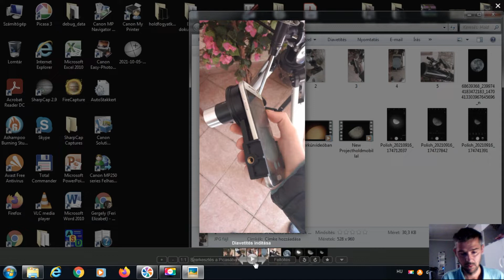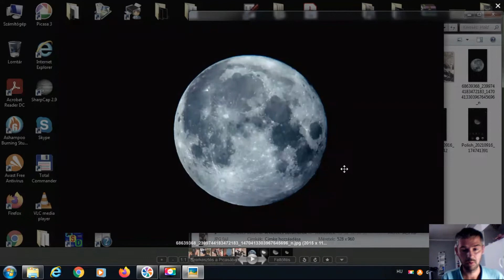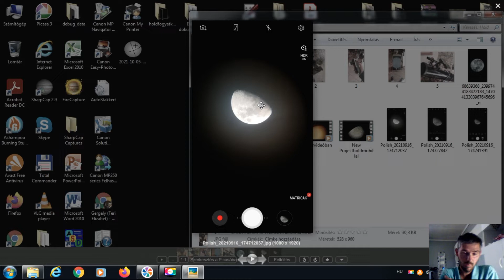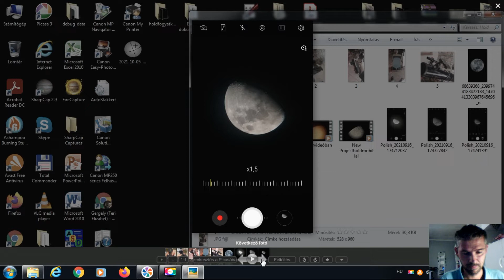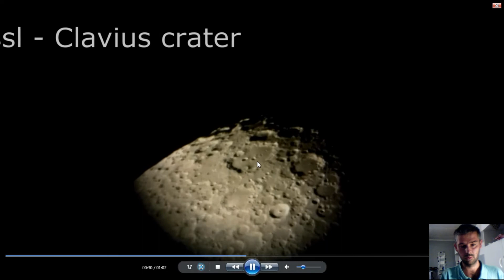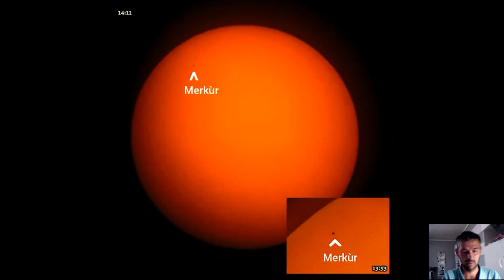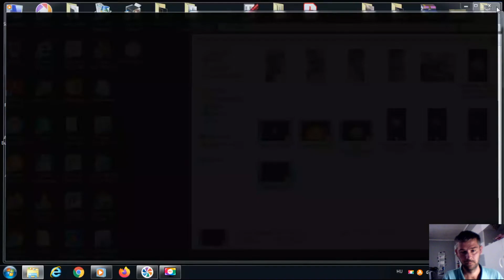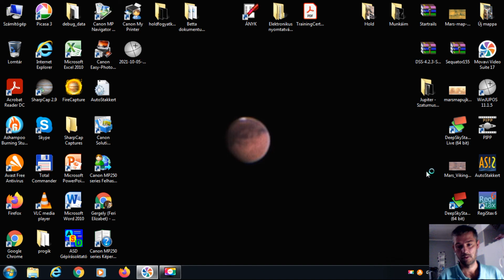Mobiltelefonos asztrofotózás kezdőknek.